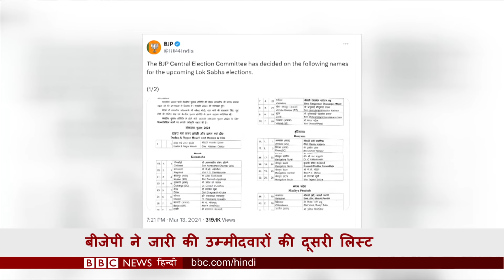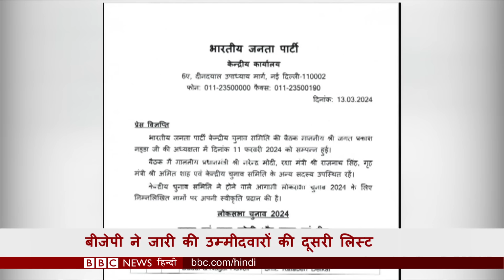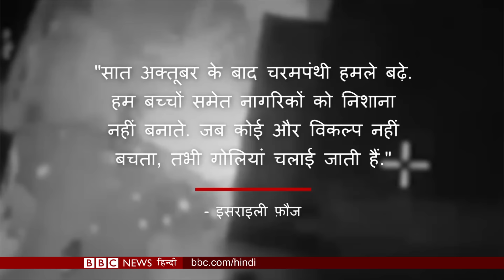Israel Hamas War के बीच इसराइली क़ब्ज़े वाले West Bank में भी मारे जा रहे हैं मासूम (BBC HINDI)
ग़ज़ा में जारी जंग के बीच,  इसराइली कब्ज़े वाले वेस्ट बैंक में भी जारी है हिंसा का सिलसिला, इसराइली सैनिकों की गोली से मारे गए एक फ़लस्तीनी लड़के की कहानी.